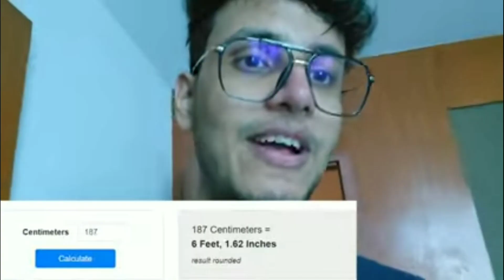Check up of malhan,s family 👨‍⚕️👩‍⚕️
ft. @FukraInsaan @triggeredinsaan

triggered insaan check up

fukra insaan check up

dimple malhan check up

triggered insaan going to doctor

fukra insaan going to doctor

dimple malhan going to doctor